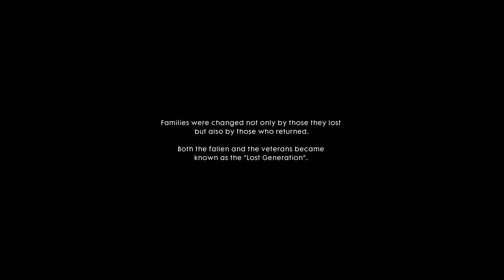Battlefield 1 War Story 3 Chapter 2 - O Tutti Accoppati | Avanti Savoia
In the video I will show you the Story of Battlefield without any interruption of loading or death sequences AND NO stupid talking to break the immerse. Furthermore I'm showing you how to solve ingame minigames and other tips and tricks to pass the game. I hope you like the video, it helps you or you just enjoy the game by watching.

Battlefield 1

👉 Video Equipment: 👈
Monkey Pod
SD Card

👉 Editing Hardware: 👈
CPU Cooler
Graphics Card